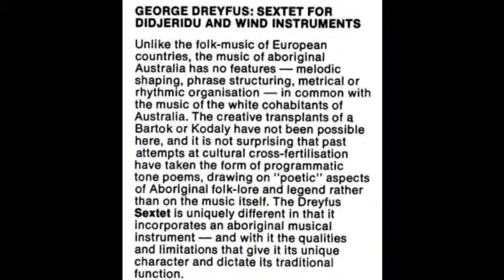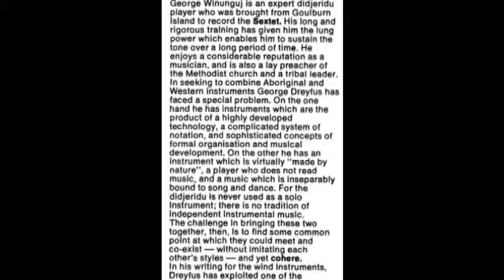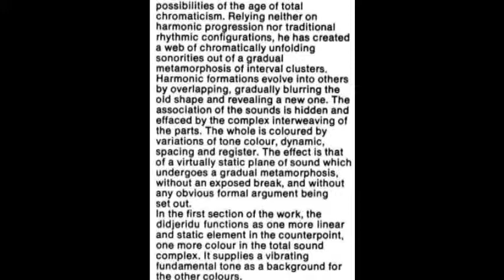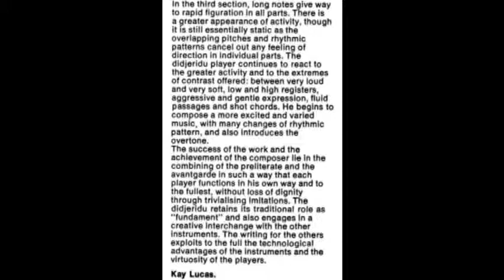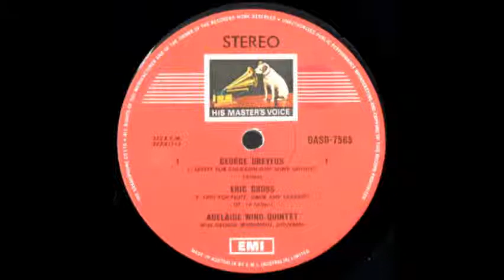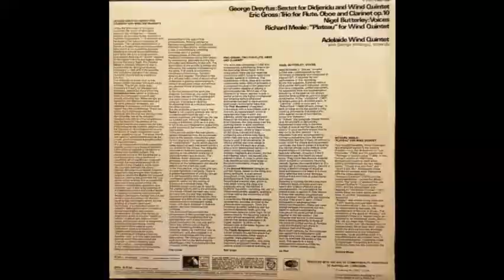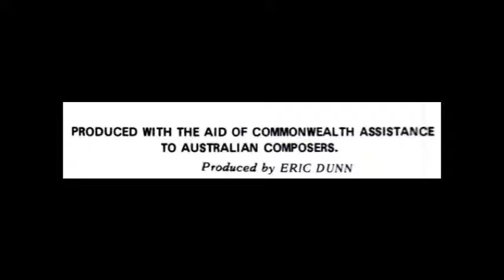George Dreyfus: Sextet for Didjeridu & Wind Quintet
George Winunguj (didjeridu)with the Adelaide Wind Quintet (David Cubbin - flute, Jiří Tancibudek - oboe, Gabor Reeves - clarinet, Patrick Brislan - horn, Thomas Wightman - bassoon).
Released on HMV in 1972.